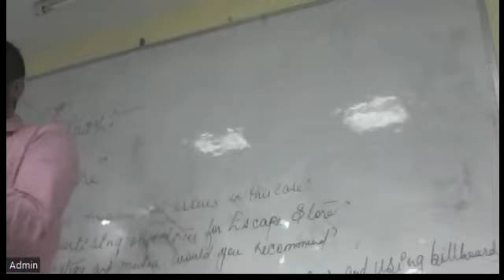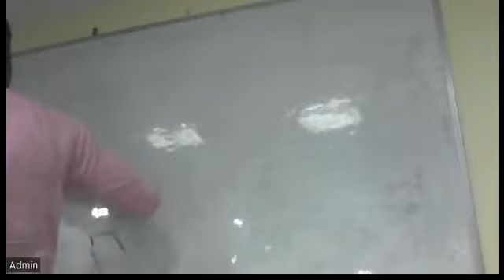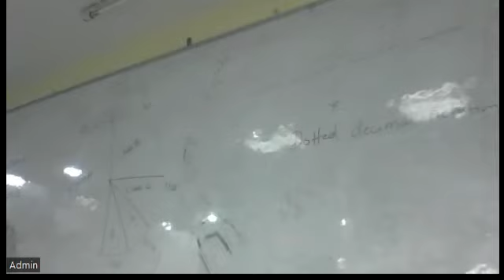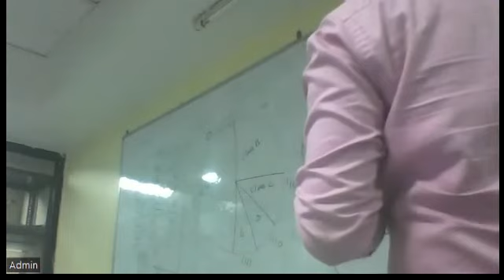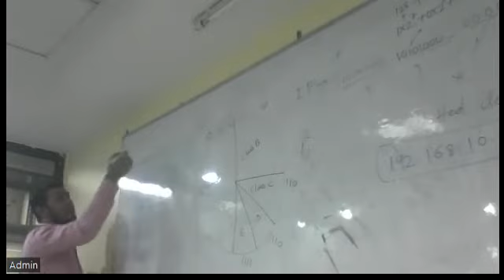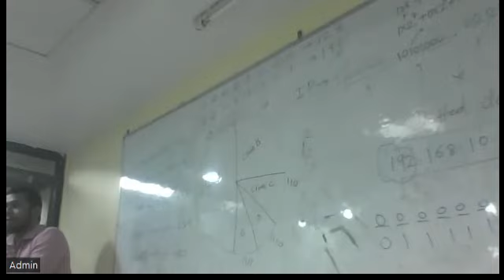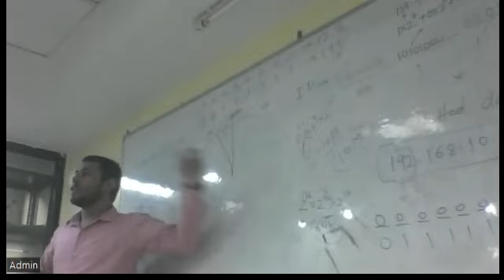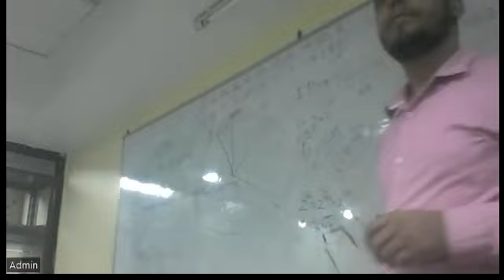IT in Management-BBA-B2-92021-24)-DATE:19/04/2022